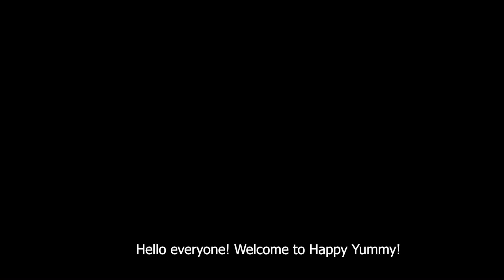0.75$ Coconut In Phnom Penh City| Coconut Cutting Style